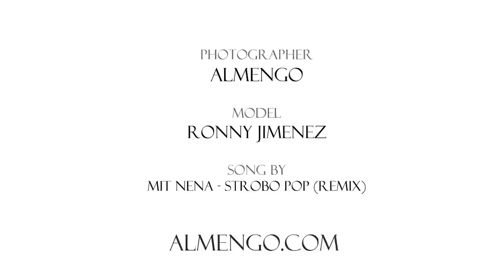Ronny Jimenez Video Shoot By almengo